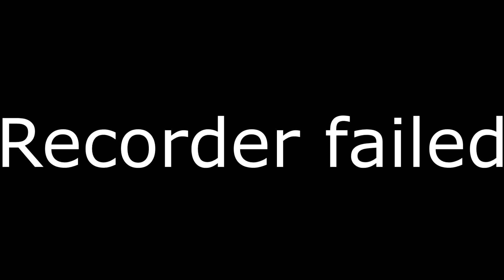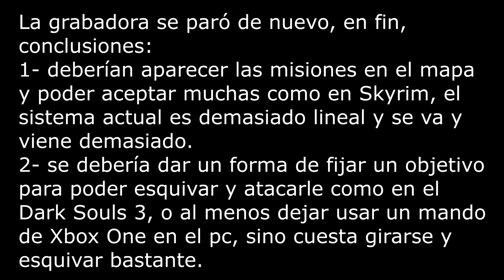The New World Preview - Gameplay de 1 HORA _ 25 08 2020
Gameplay de 1 hora del juego "The New World Preview" lanzado este 25 de Agosto de 2020, al final del vídeo digo las conclusiones 1:13:42.

▬▬▬▬▬▬▬▬▬▬▬▬▬▬▬▬▬ஜ۩۞۩ஜ▬▬▬▬▬▬▬▬▬▬▬▬▬▬▬▬▬▬
                                                        ▶️ Links
▬▬▬▬▬▬▬▬▬▬▬▬▬▬▬▬▬ஜ۩۞۩ஜ▬▬▬▬▬▬▬▬▬▬▬▬▬▬▬▬▬▬